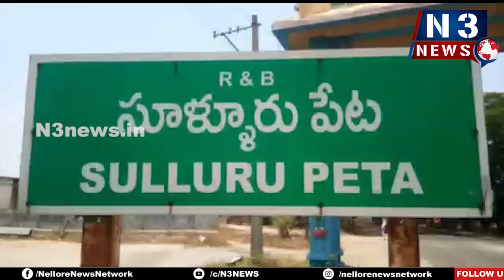టాక్ట‌ర్ ఢీకొన్న ఆటో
టాక్ట‌ర్ ఢీకొన్న ఆటో - ఒక‌రికి తీవ్ర‌గాయాలు
తొమ్మిది మందికి స్వ‌ల్ప‌గాయాలు
సూళ్లూరుపేట శ్రీహరికోట రోడ్డు కె.సి.యన్ గుంట వ‌ద్ద ఘ‌ట‌న‌